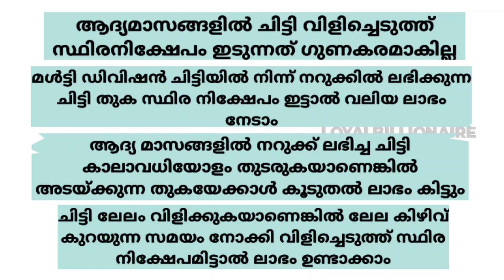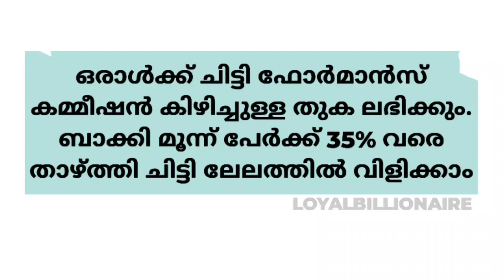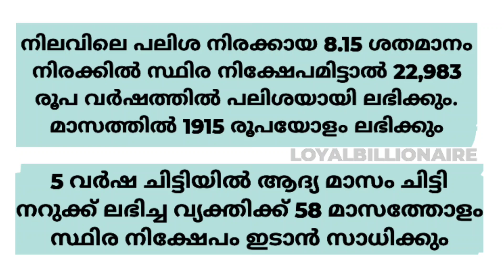3 ലക്ഷത്തിൻ്റെ ചിട്ടിപിടിച്ച് സ്ഥിരനിക്ഷേപം ഇട്ടാൽ ലാഭമുണ്ടോ? സ്ഥിരനിക്ഷേപം ഇടുമ്പോൾ ശ്രദ്ധിക്കാം!!!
3 ലക്ഷത്തിൻ്റെ ചിട്ടിപിടിച്ച് സ്ഥിരനിക്ഷേപം ഇട്ടാൽ ലാഭമുണ്ടോ? സ്ഥിരനിക്ഷേപം ഇടുമ്പോൾ ശ്രദ്ധിക്കാം!!!|Malayalam|KSFE Chitti|Fixed Deposit|Loyalbillionaire

ട്രേഡ്  ചെയ്ത് ക്യാഷ് പോയവർക്കും, ട്രേഡ് ചെയ്യാൻ സമയമില്ലാത്തവർക്കും ഇനി ഞങ്ങളുണ്ട് കൂടെ❤️